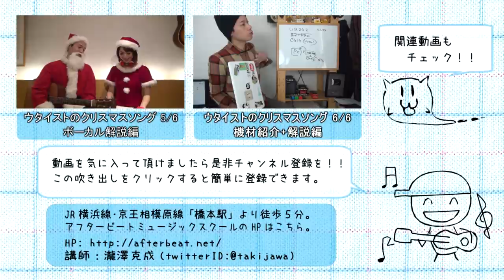【ウタイストのクリスマスソング4/6:ドラム解説編】解説動画・TAB付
「クリスマスライブで使えそうな曲が欲しい！！」
「なんか盛り上がるような曲を演奏したい！！」
「クリスマスっぽい雰囲気を楽しみたい！！」

そんな方に向けて今年もクリスマスソングをお届け。
今年はカバーアレンジではなくて普通にオリジナルを作ってみました。

もちろんいつも通り全パート楽譜付きでございます！！
あ、ボーカルは楽譜無いけど。

是非こちらから楽譜をダウンロードしてくださいませ！！

スマートフォンなどから直接pdfを開く場合はコチラ！！

音源だけ欲しい方はコチラ！！ダウンロードも無料です！！

ゲストボーカルは近頃ウタイストでお馴染みの石河美穂さんです！！
「石河美穂YouTubeチャンネル」

４本目のこの動画ではドラムの解説をさせて頂きます。
全体的に難しくはないと思うのですがちょっとテンポが早い、
オモテとウラが入り交じる箇所がある事、
その２つを気をつけて頂ければよいかと思います。

【ウタイストのクリスマスソング5/6:ボーカル解説編】解説動画・TAB付

【ウタイストのクリスマスソング6/6:使用機材紹介+解説編】解説動画・TAB付

1,000本以上動画がありますので、目的の動画が見つけやすいようにカテゴリ分けしました。